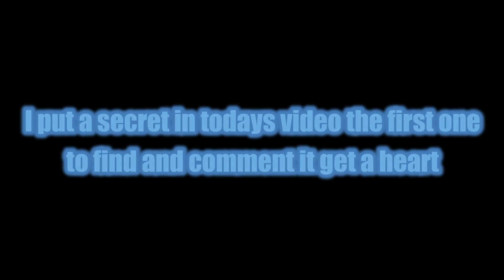FULL LVL 16 HIVE! *INSANE* | Bee Swarm Simulator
Sub now or no tadpoles for you 😎